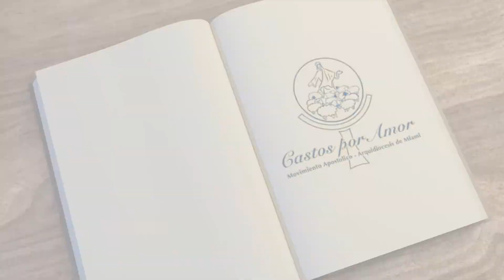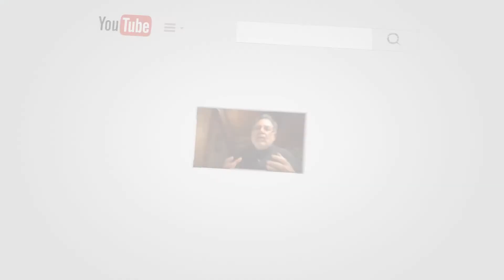Noches De Formación - "María el camino fácil corto y seguro para llegar a la unión con Jesús"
Mónica Morales nos habla de las bendiciones que trae consagrarse a Jesús por medio de María.